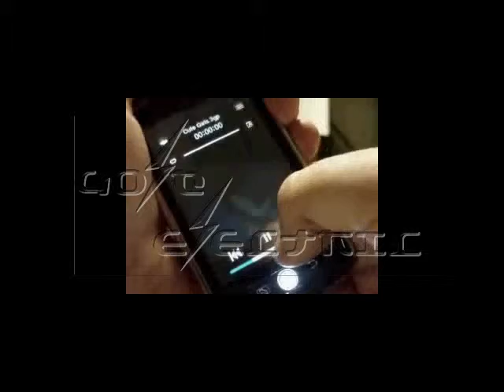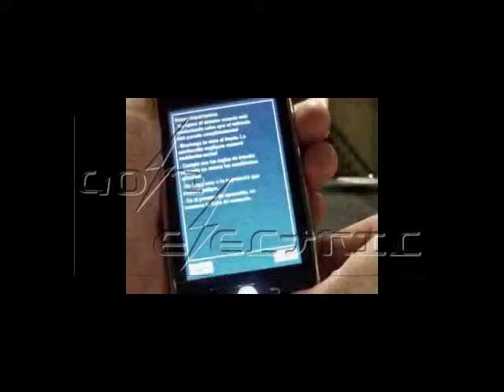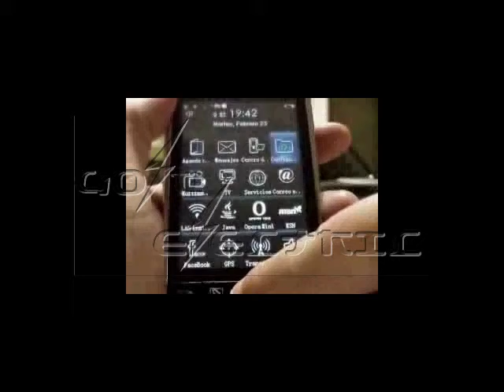ML 91013626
Video Migrado